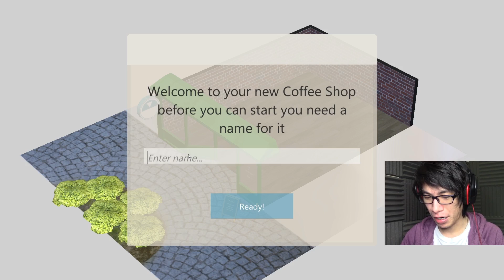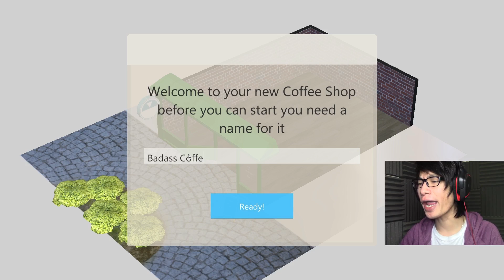CARA MEMBUAT KOPI YANG PALING ENAK - Coffee Shop Tycoon Indonesia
CARA MEMBUAT KOPI YANG BENAR.. hari ini kita membuat kopi di game tycoon.. dan kita menjualnya..